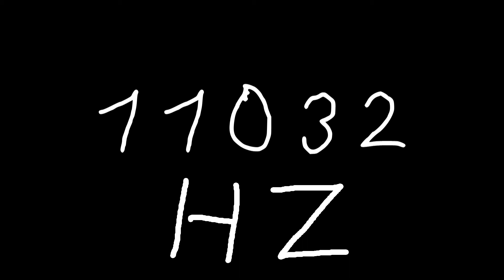11032 hz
Just sound.

chords
sounds
noise
tone
noises
tones
audio
wave
waves
sin
sine
sinus
sinoid
heart
heartbeat
resonancy